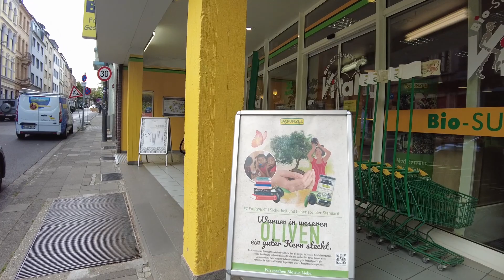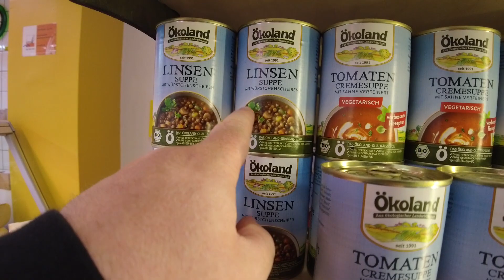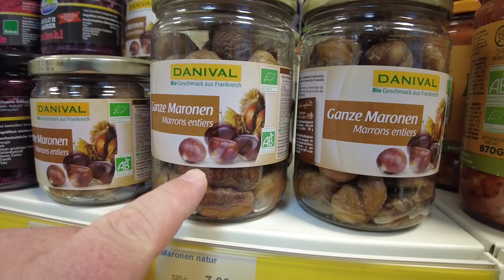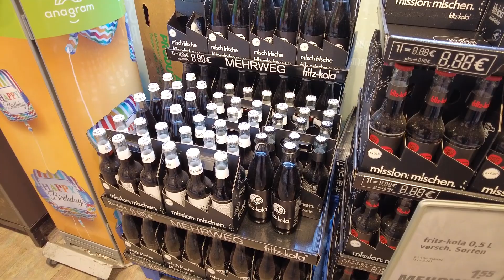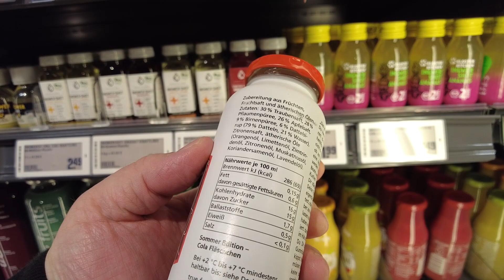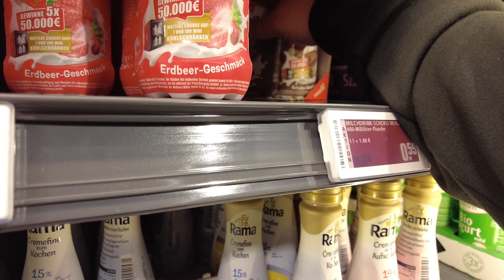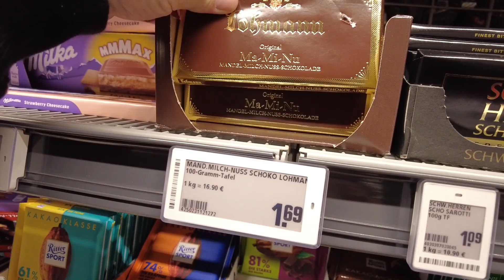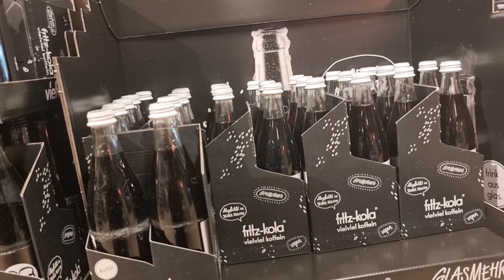Exploring 2 Supermarkets in Germany for the First Time 🇩🇪 | Aachen | Bio-Supermarket and Rewe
Everyone loves a good supermarket video right? What about German ones, where a lone YouTuber from the land of Wales explores not one but two German Supermakets!
What exotic and strange goodies will I find? Well, watch the vlog and find out :)

If you are reading this, hey! I'm Mike and you're watching Spudboys.
 A YouTube channel dedicated to the exploration and enjoyment of life,
 filming our experiences and sharing them with our friends with the
 power of the interwebs.

If you like the video the drop a thumbs up so it gets pushed out to the
millions of people waiting to discover this awesome little YouTube Channel
channel look good :)